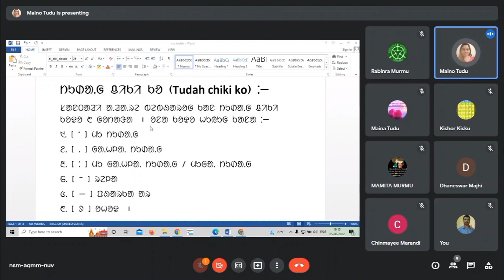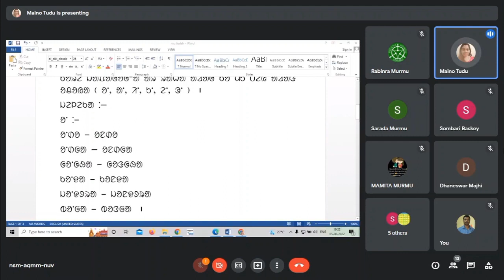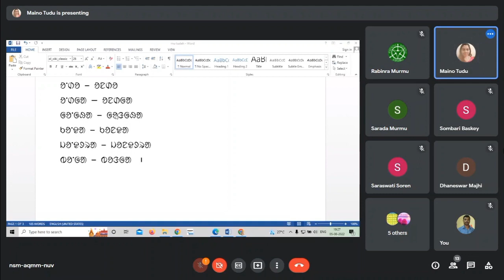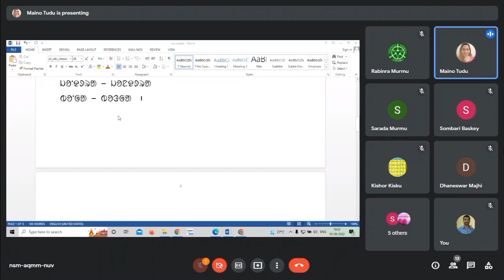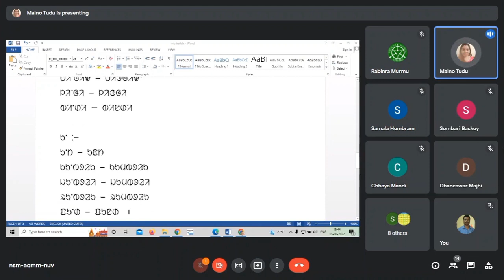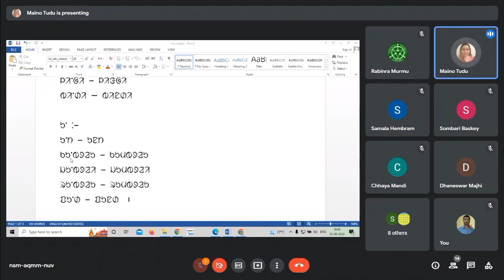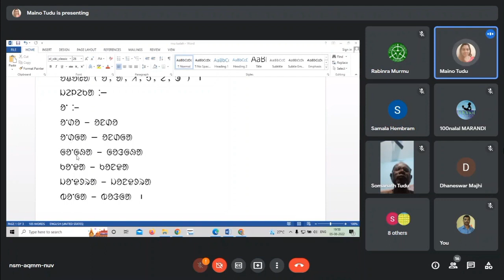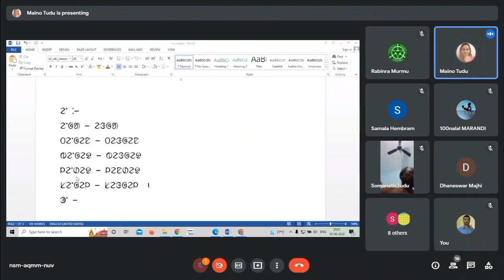Online Ol Chiki Class Recording | Mu tudah renah bebhar | ᱢᱩ ᱴᱩᱰᱟᱹᱜ ᱨᱮᱱᱟᱜ ᱵᱮᱵᱷᱟᱨ | Maina Tudu